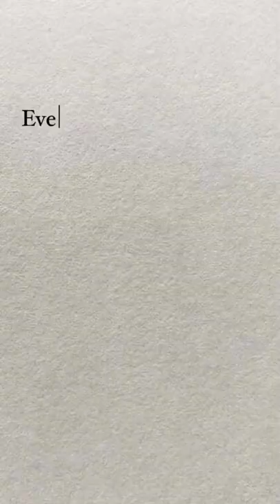Don’t judge others